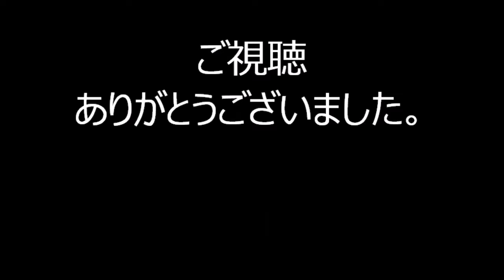唱（Ado） 2024年三角広場まつりHALLOWEEN盆踊り７ 2日目第三部 東京都新宿区 新宿住友ビル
2024年10月31日に、新宿住友ビル三角広場で行われました、
「三角広場まつりHALLOWEEN盆踊り」2日目の様子です。